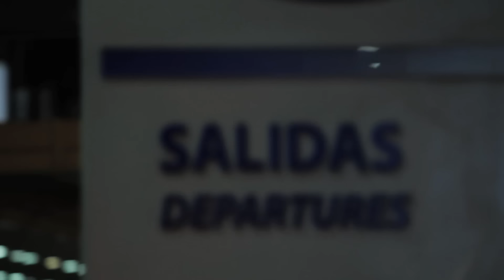Embrujo de amor - ADRIANA CHAMORRO (((( Video Oficial ))))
Canción: Embrujo de amor.
Interprete: Adriana Chamorro.
Autor: Alberto Rodríguez.
Productor musical: Jose Aguirre.
Director video: Diego Andrade.
Álbum: Lo que me gusta.